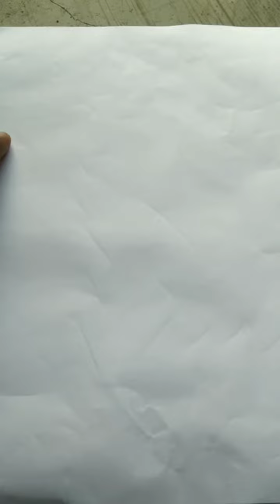2 EASY PAPER TOYS | Ghar per Paper boomerak